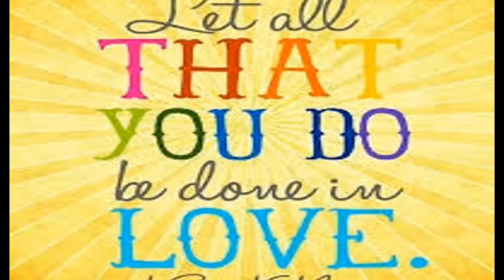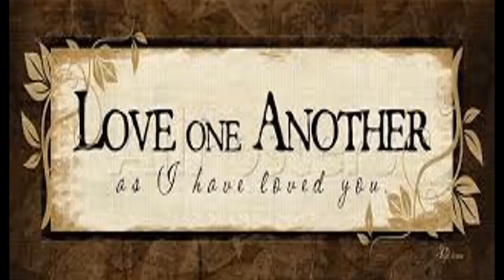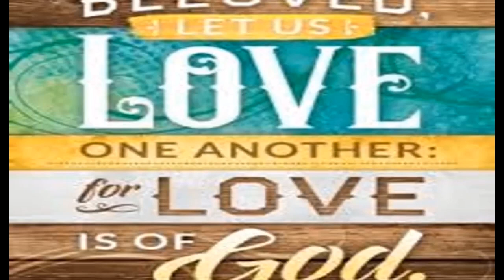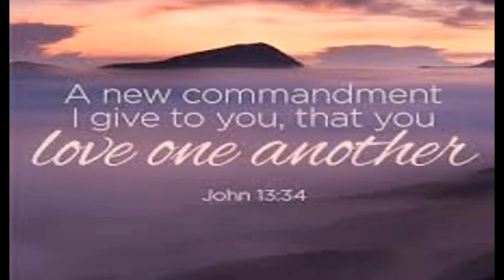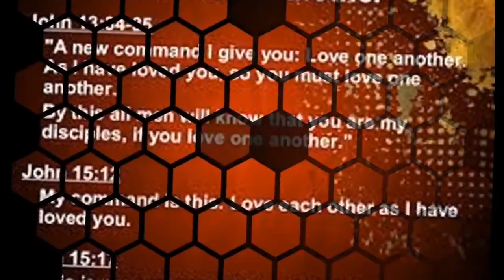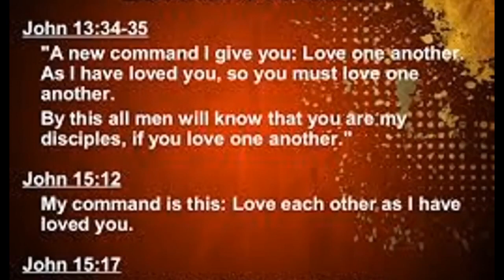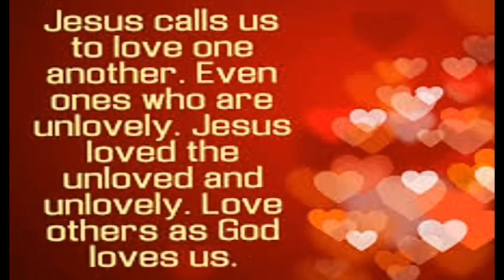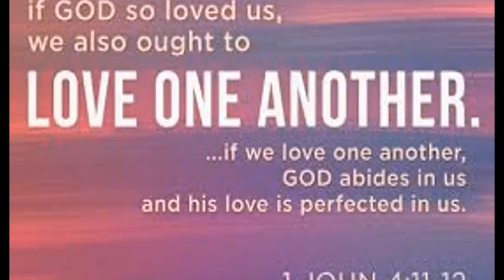Where is the LOVE of GOD? Deeper Life @50 || First Song of Deeper Life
Where is the LOVE of God

deeper life @ 50